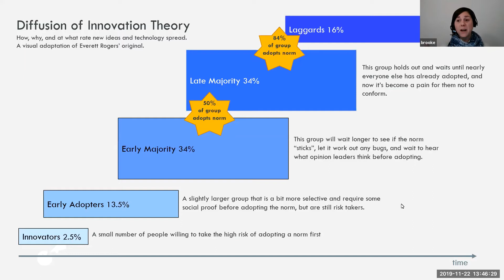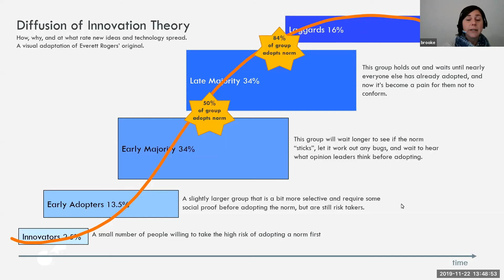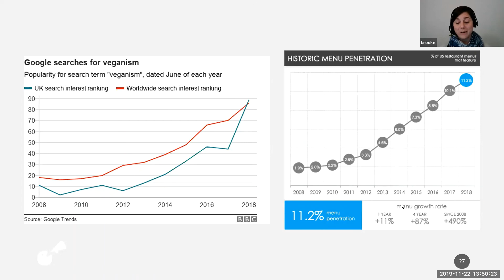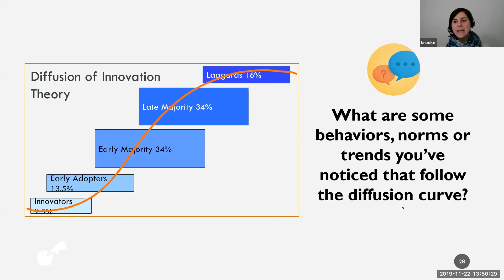Explaining the Diffusion of Innovation theory to help us start conservation movements!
This video describes the Diffusion of Innovation theory and how we can think about it in the context of getting more and more people engaged and involved in our conservation & environmental efforts.

More information about starting conservation movements can be found on my